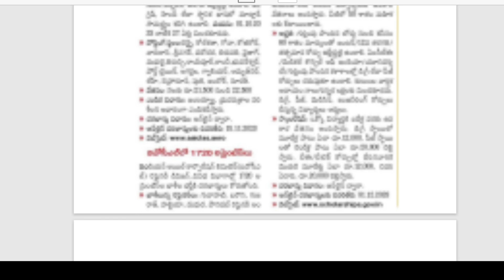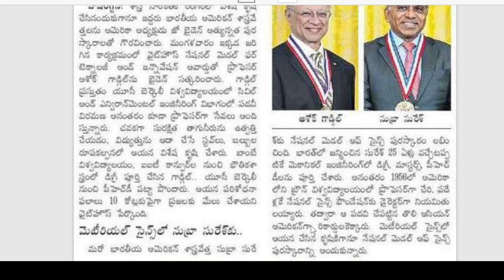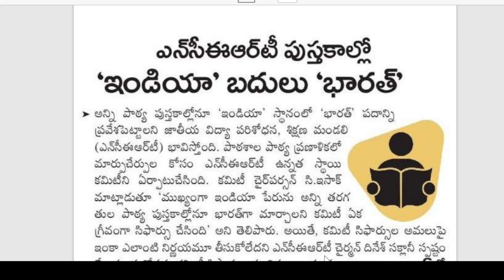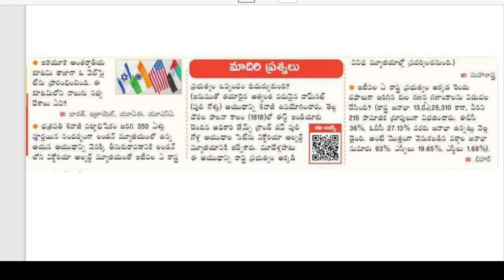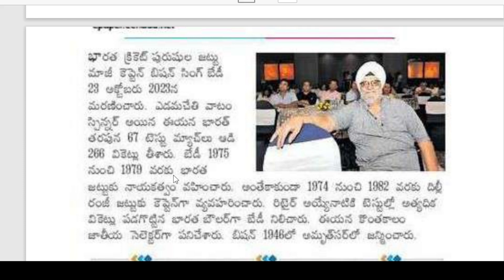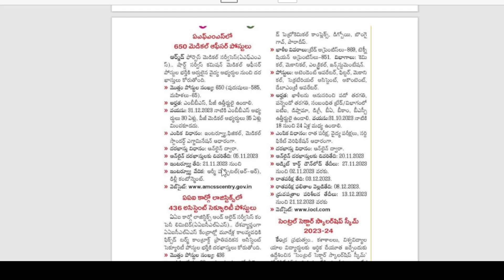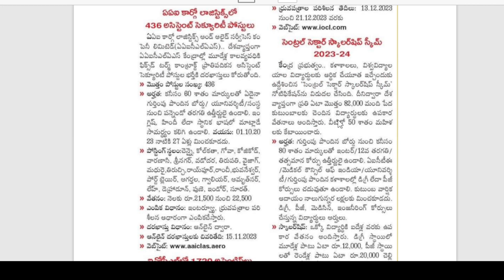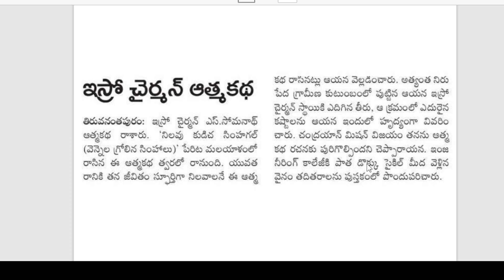26th October 2023 Current Affairs || Education and Employment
Daily Current Affairs, Admission Notification and Recruitment Notification Information , Competitive Information  @IndianKnowledgeUniversity